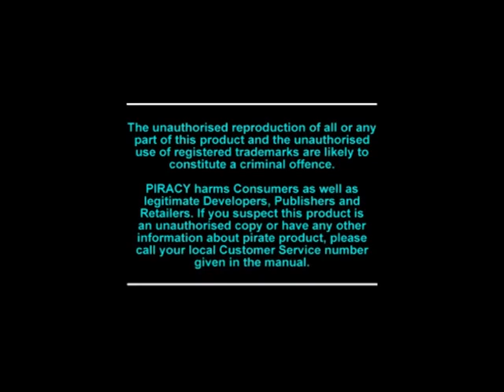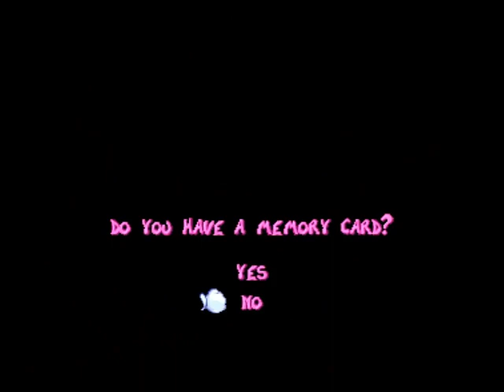Rayman, PlayStation Game Play